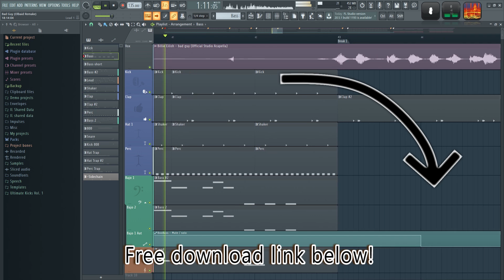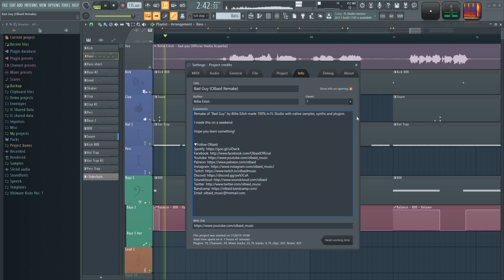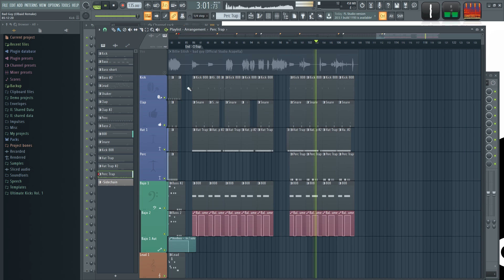Billie Eilish - Bad Guy | PRO Remake 100% FL Studio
Remake made 100% with FL Studio 20, the original track is Billie Eilish - Bad Guy